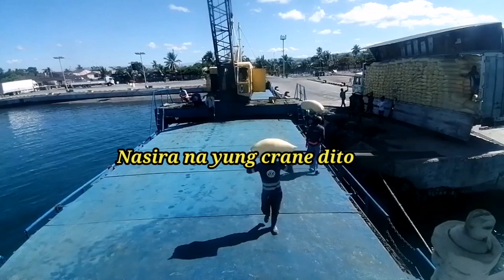Salt Loading Operation